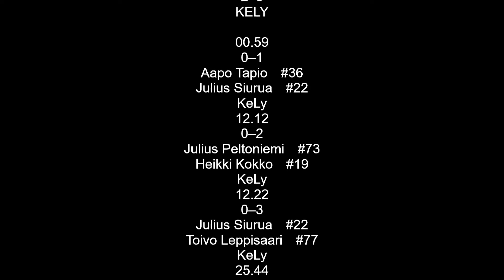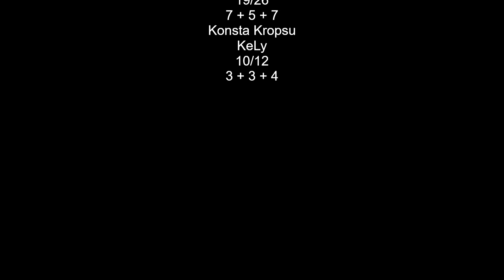Sastamolo - kely 15.10.2022 aluesarja maalikooste